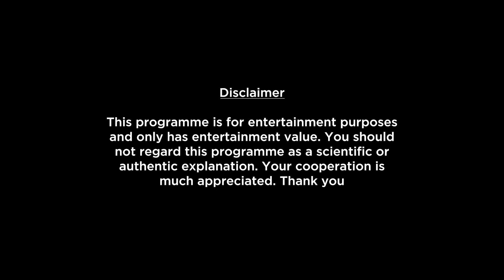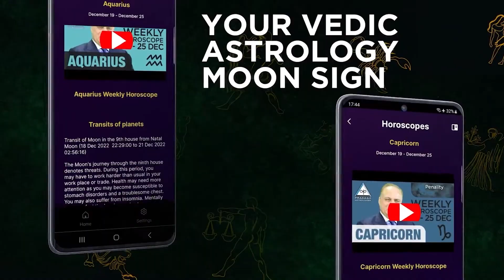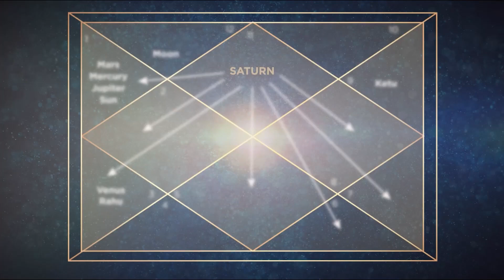Leo Weekly Horoscope Video For 25th September 2023 - Hindi | Preview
Here is your 25th September Weekly Horoscope. In this video we will be covering your health, education, romance, relationship, career, job, profession and conclusion within this Weekly Forecast. Please note that this horoscope video is based on your Moon Sign and does not include Tasks, Precautions and Chanting.